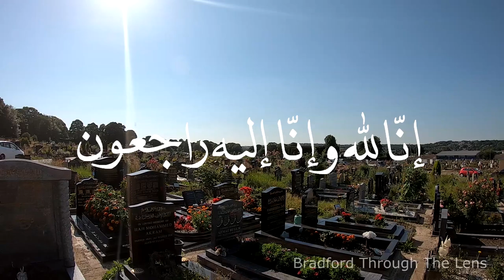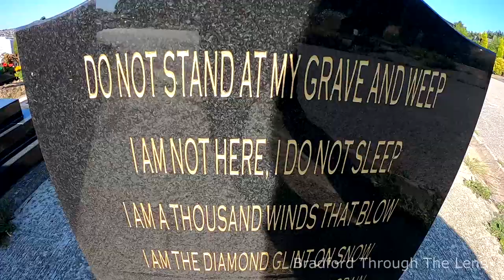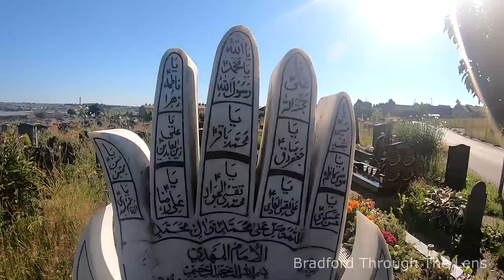Walk Through Muslim Cemetery On A Hot Day, Bradford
Just A sombre Walk Through A Muslim Cemetery.

Peace and Respect to the deceased.